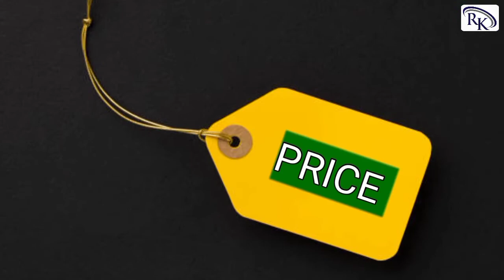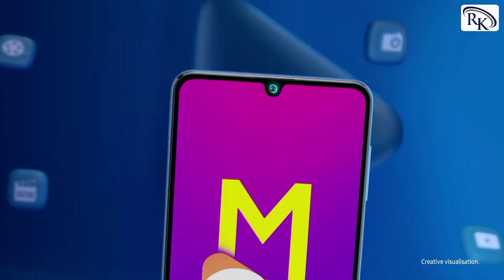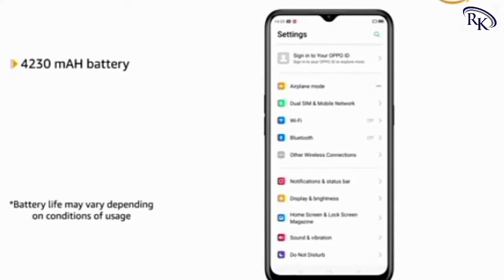Top 10 Best Phone Under 15000 | Sep 2022 | 108 MP Camera | Best Mid Range Smartphone Under.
10 Best Smartphone link on Amazon -